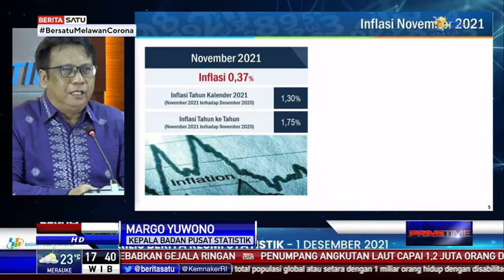BPS Catat Inflasi November Sebesar 0,37 Persen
Badan Pusat Statistik melaporkan laju inflasi pada november 2021 mencapai 0,37 persen secara month to month. Sementara tingkat inflasi tahun kalender sebesar 1,3 persen dan inflasi year on year sebesar 1,75 persen.